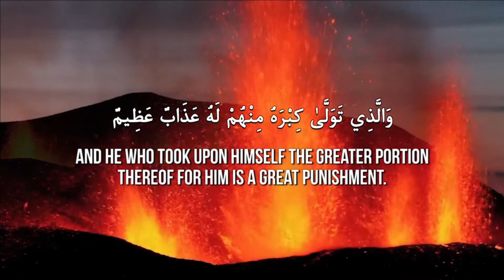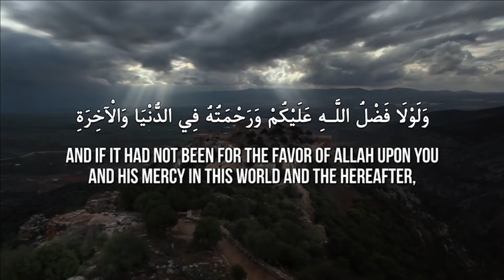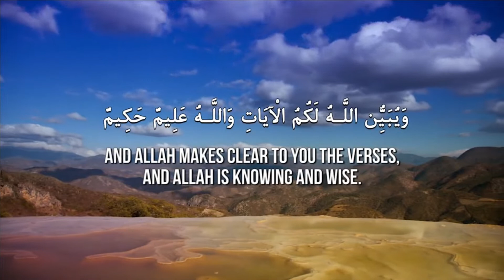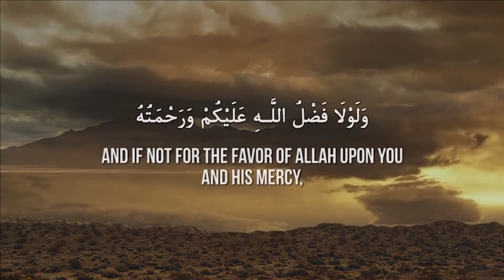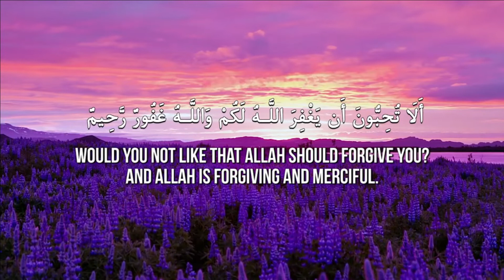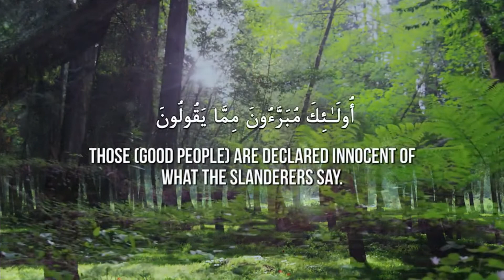Accusing & Slandering ᴴᴰ ┇ Quran Recitation ┇ by Brother Wafiq Syed ┇ Islam The Ultimate Peace ┇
Accusing & Slandering ᴴᴰ ┇ Quran Recitation ┇ by Brother Wafiq Syed ┇ Islam The Ultimate Peace Production ┇